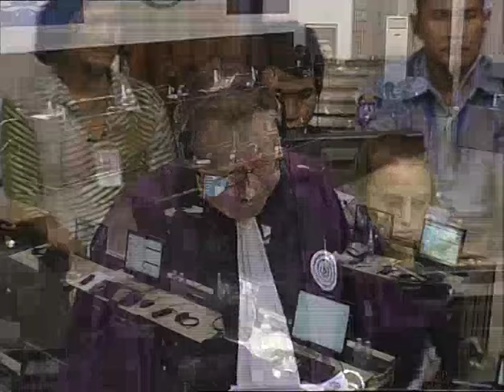Session 1 - 03 May 2016 - Case 002/02 - EN/FR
Testimony of witness Mr Makk Sithim